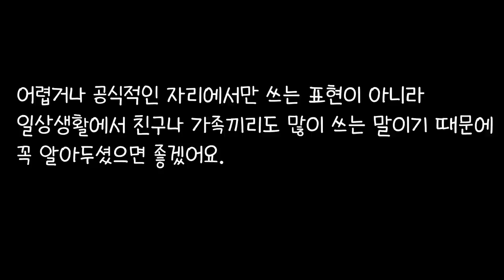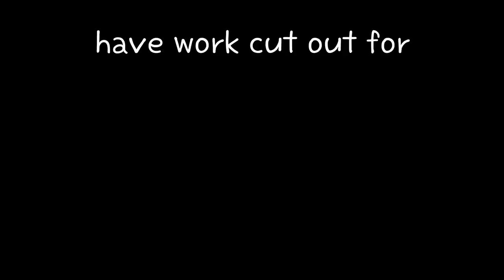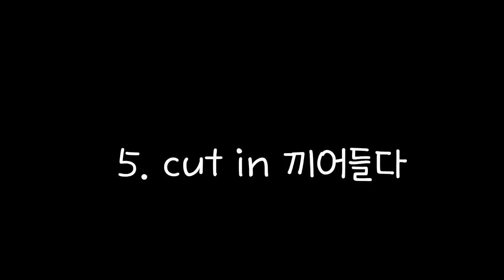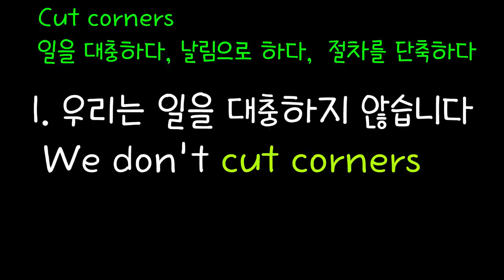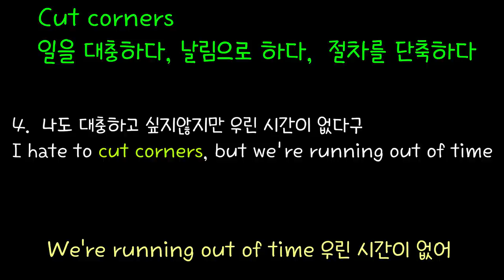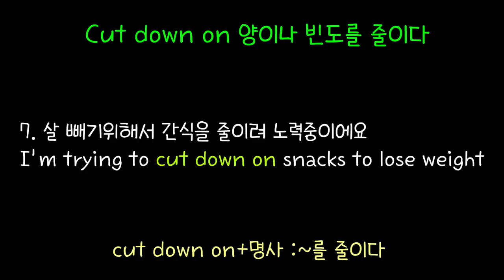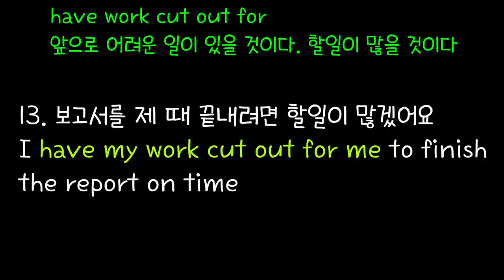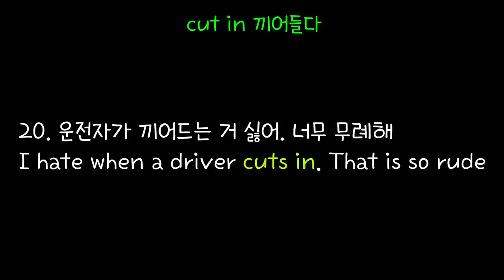[로지스쿨]#102 Cut 원어민 처럼 쓰기 21문장 1시간 듣기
로지스쿨 구동사 시리즈